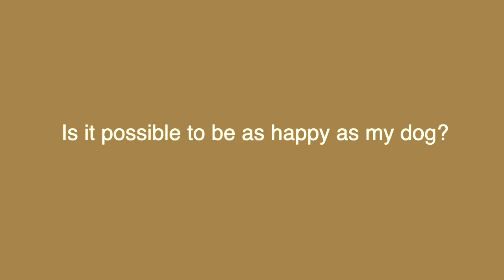How can I be as happy as my dog?? | True Lasting Happiness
Is it possible to be as carefree as your dog??  In this clip, Maureen says yes! Watch her explain how we can learn from Fido and live in the moment to find true happiness.